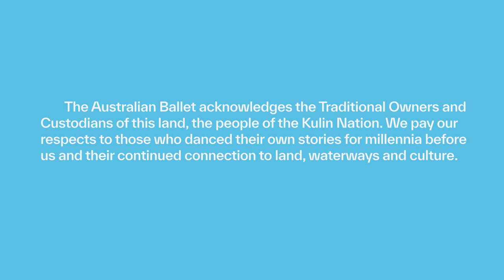The Story of Pomi and Gobba: The Design | The Australian Ballet Education and Outreach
The Story of Pomi and Gobba is a reimagination of a traditional Wiradjuri story, created by Ella Havelka for our Education and Outreach team. Hear about the costume design that brings the charming characters to life.